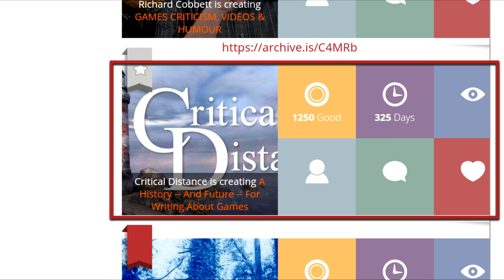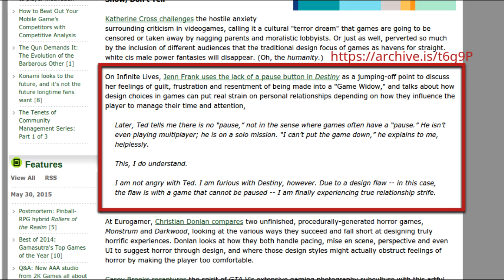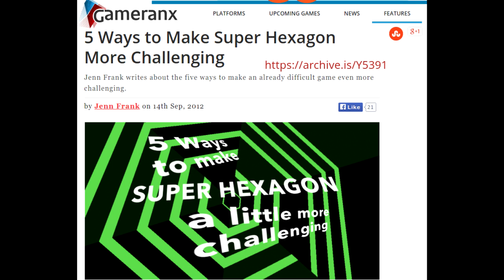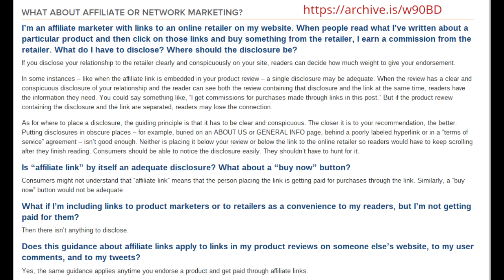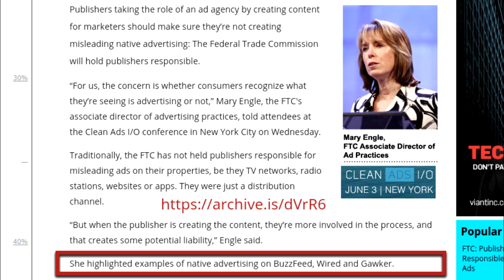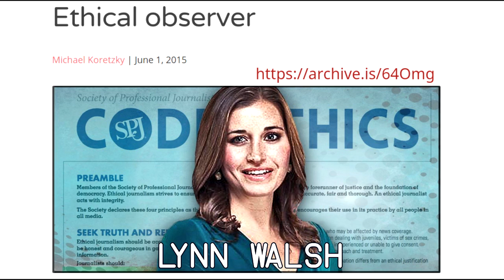RECAP: GamerGate Weekly Summary May 30th-Jun 5th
A  summary of some of the major happenings this week from the GamerGate consumer revolt and related controversies. Jenn Frank,  Lana Polansky, and Super Hexagon! The FTC, Baby Seals and Outbrain, Airplay!

I'm @TheQuQu on Twitter! I don't bite and I've had all my shots.

Outbrain Operation Instructions!!!

Sources:
Lana Polansky and Jenn Frank:

Airplay update!